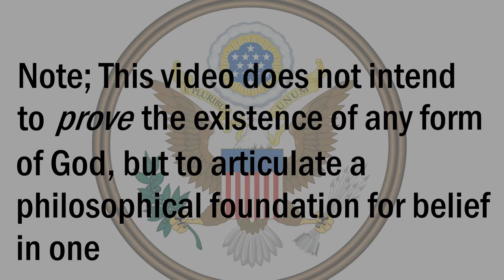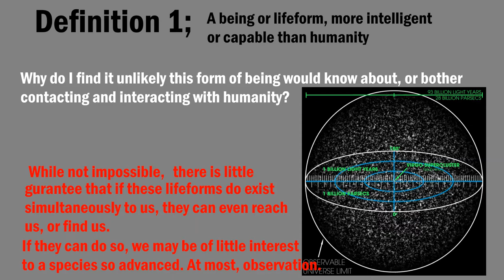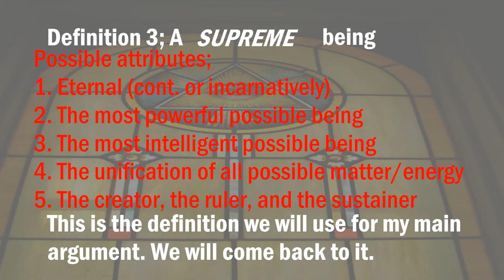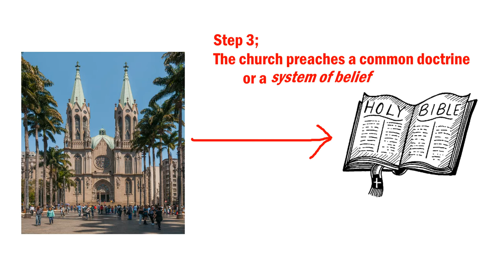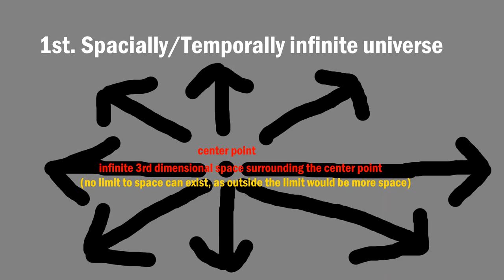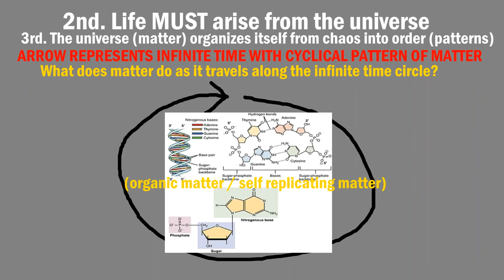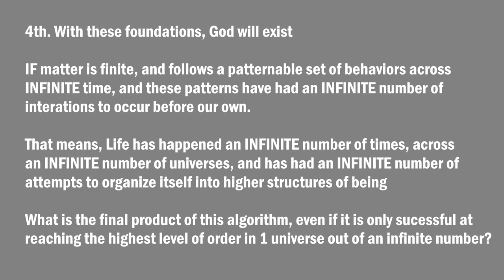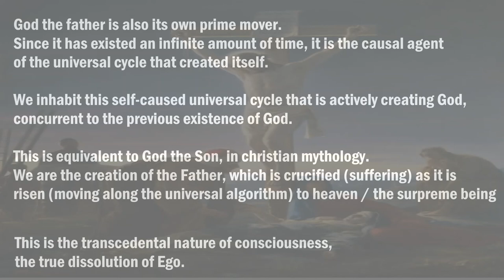The Existence of God | An Articulation of Belief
This video explains, in long form, why I believe in "God" and what I believe "God" means. A visual presentation i made in paint . net software akin to a slideshow accompanies my narration and some nice laid back music.

End of video got cut off in editing. Final statement was just me saying this is why I believe in God and thanking you for watching.